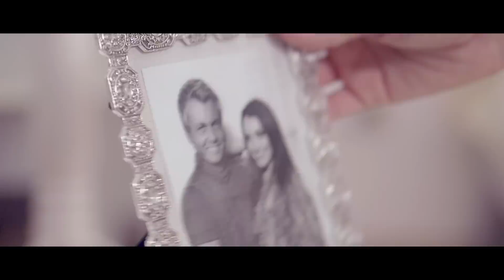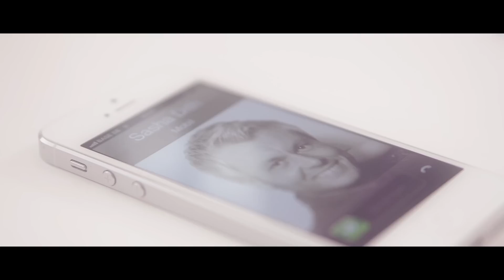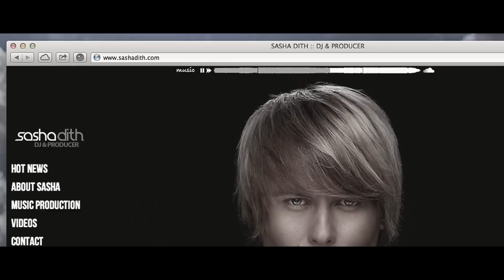DJ Sasha Dith & Steve Modana - NO MONEY NO HONEY (Official Video HD)